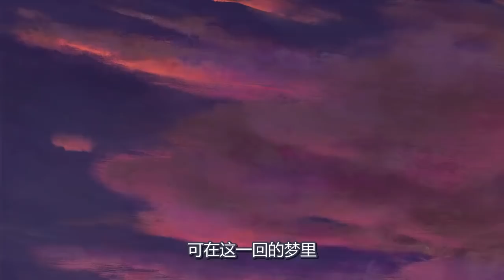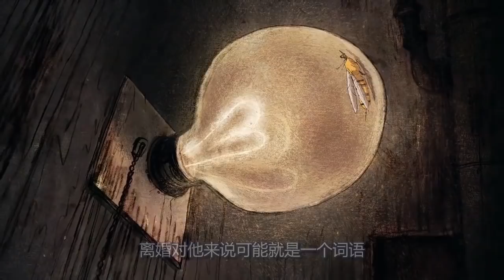男孩不懂离婚的含义，他把追求妈妈的男人，看做头顶蜡烛的闯入者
电影、影视、剧情、家庭